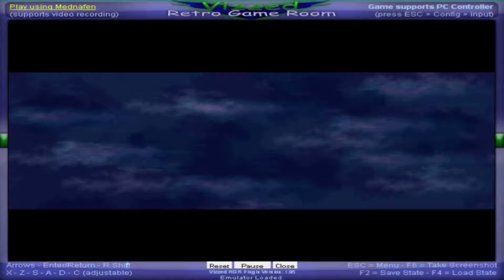Let's Play of Batman Returns on Vizzed Channel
My let's play of Batman returns is on the vizzed channel, so check it out there.